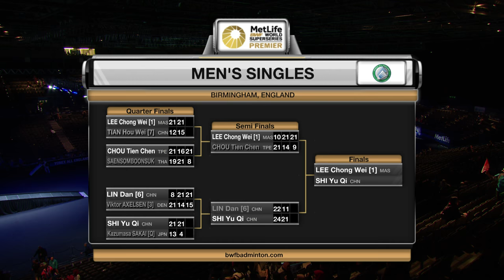Yonex All England Open 2017 | Badminton SF – Highlights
Yonex All England Open 2017
World Superseries Premier
Badminton
Semifinals
Highlights
Match 1 – WS | Akane Yamaguchi vs Ratchanok Intanon
Match 2 – MS | Lee Chong Wei vs Chou Tien Chen
Match 3 – XD | Lu Kai/Huang Yaqiong vs Chris Adcock/Gabrielle Adcock
Match 4 – WD | Jung Kyung Eun/Shin Seung Chan vs Kamilla Rytter Juhl/Christinna Pedersen
Match 5 – MD | Marcus Fernaldi Gideon/Kevin Sanjaya Sukamuljo vs Mads Conrad-Pertersen/Mads Pieler Kolding